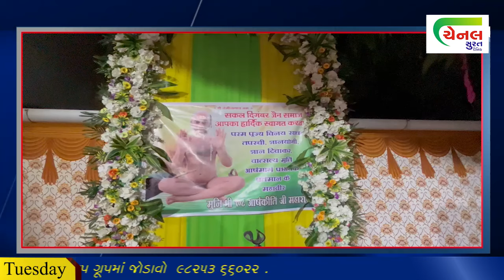૧૦૮ મુની શ્રી આર્ષ કીર્તિ સુરત પધાર્યા